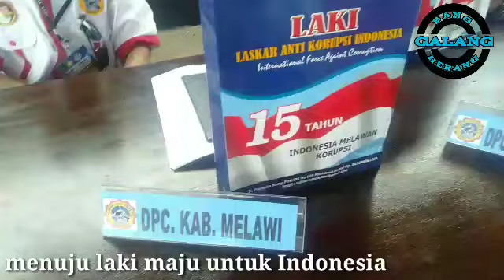LAKI GELAR RAKERDA DUKUNG PEMERINTAH DALAM PENCEGAHAN SERTA PEMBERANTASAN KORUPSI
DPD Laskar Anti Korupsi Indonesia (LAKI) Kalbar menggelar rapat kerja Daerah (Rakerda) tepat nya di Jalan Pramuka TPI komplek Pondok Harapan Kita Kubu Raya, dengan tema Loyalitas dan Dedikasi menuju LAKI Maju untuk Indonesia pada Senin (16/11/2020), LAKI dalam rakerda Tahun 2020 ini mendukung pemerintah dan aparat penegak hukum dalam usaha pencegahan dan pemberantasan korupsi.

Dalam giat tersebut hadir Gubernur Kalimantan Barat yang diwakili Asisten II Sekda Prov. Kalbar, Drs.JUNAIDI, M.M, Kapolda Kalbar Diwakili ENGKUS KUSNADI DitresKrimsus Polda Kalbar,  Wakapolres Kubu Raya, Forkopinda, Danramil, Polsek Sungai Kakap, tokoh masyarakat Kubu Raya serta para pengurus 14 ketua DPC LAKI sekabupaten/Kota se-Kalbar, salah satu nya DPC LAKI kabupaten Bengkayang.